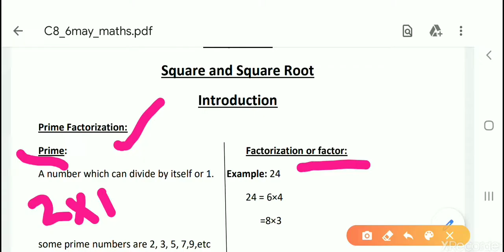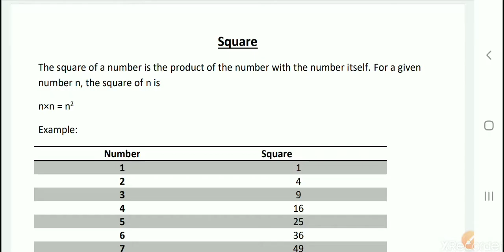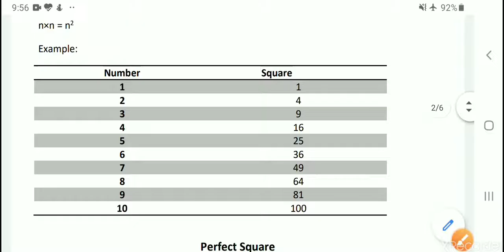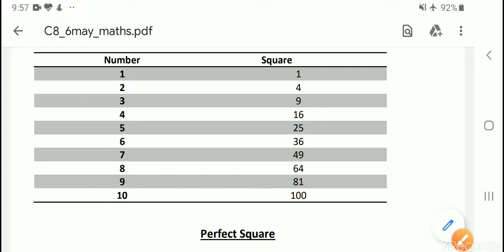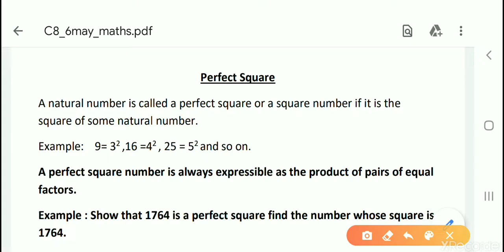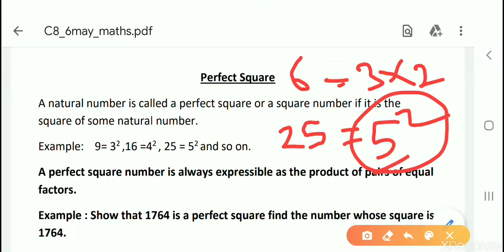Chapter 6 intro